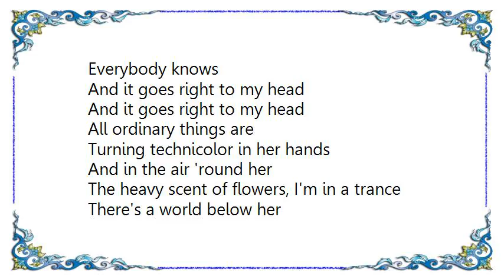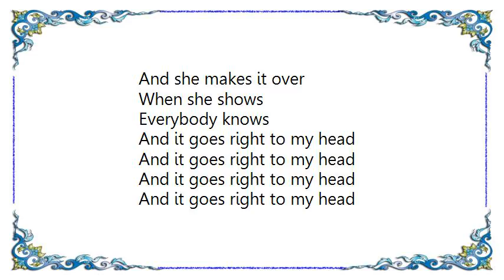Constantine Maroulis - Right to My Head Lyrics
[Lyrics Constantine Maroulis - Right to My Head]
Well, I knew when I saw her
Posing like a pop star in [Incomprehensible] rags
Brilliantly glowing
Moved like she was floating in her tracks

Over head I'm taking
Everything's radiating
When she shows
Everybody knows

And it goes right to my head

All ordinary things are
Turning technicolor in her hands
And in the air 'round her
The heavy scent of flowers, I'm in a trance

There's a world below her
And she makes it over
When she shows
Everybody knows

When she shows
Everybody knows